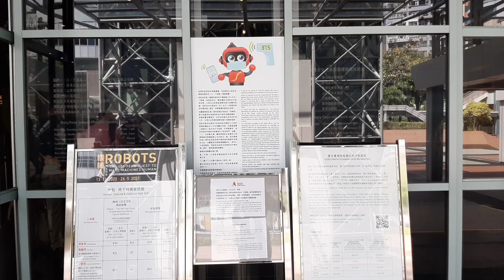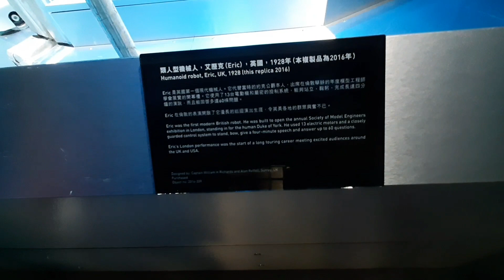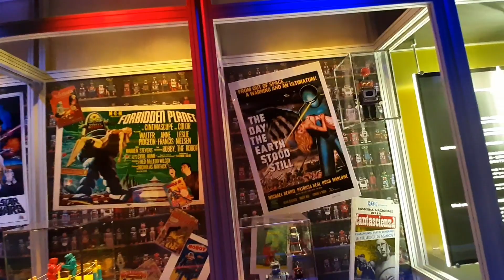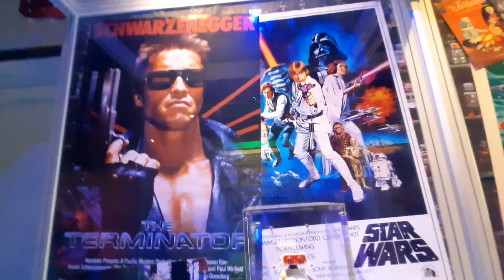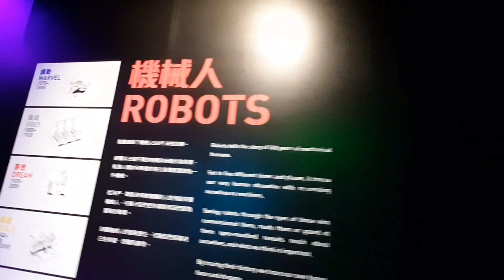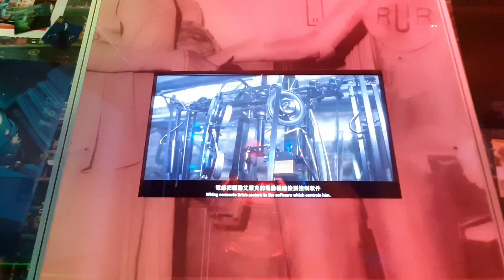ROBOTS IN MUSEUM